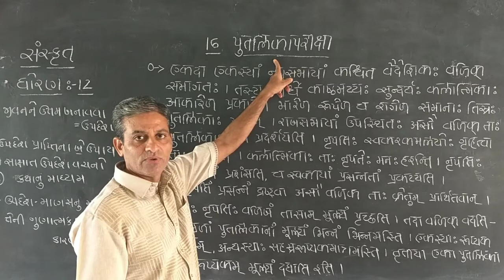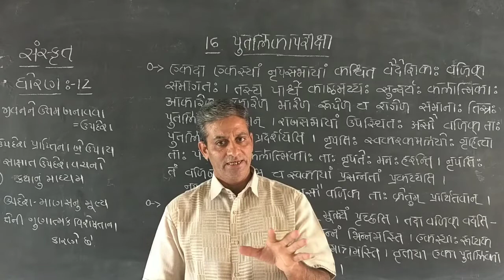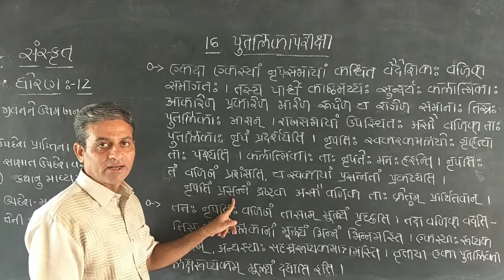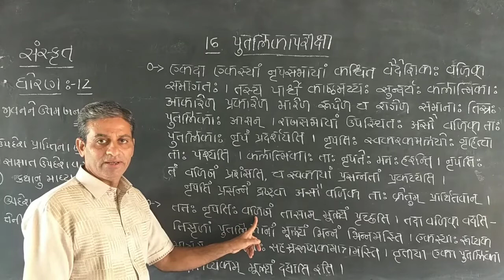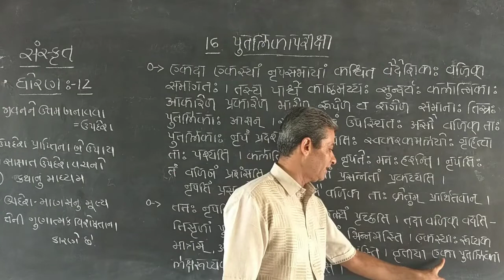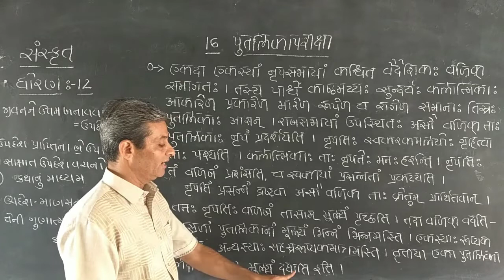સંસ્કૃત /std-12 /પાઠ - 16(part-1) Nandaniya sir